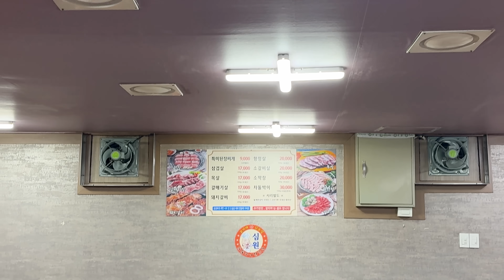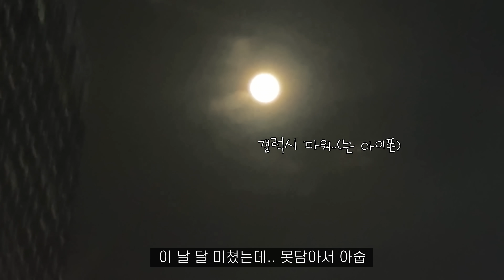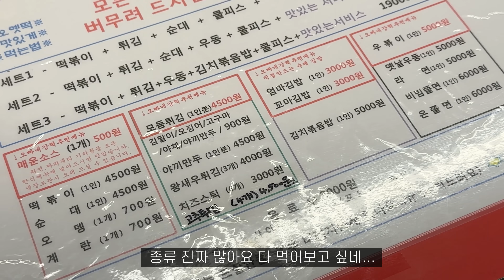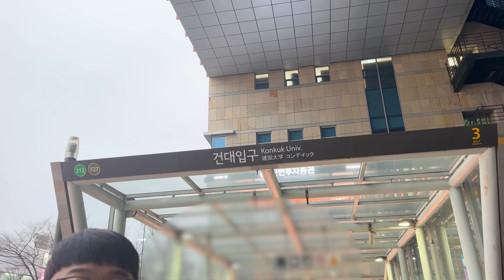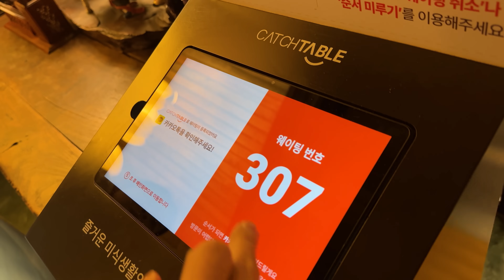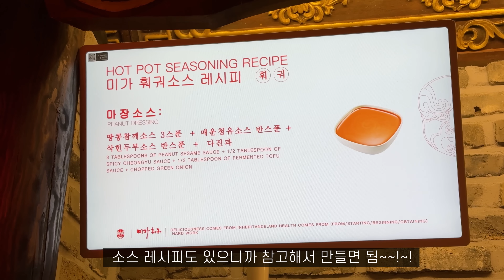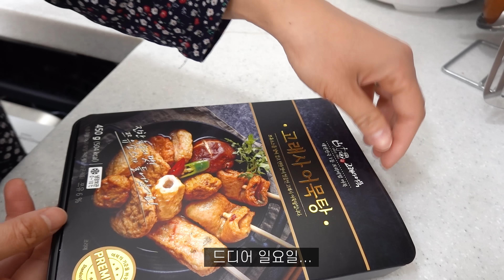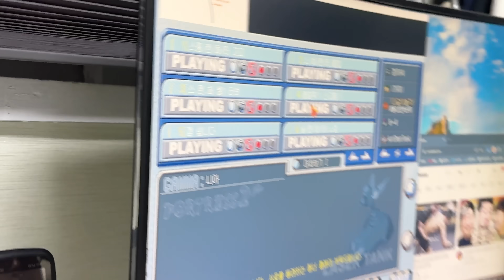[훠궈편] 먹으려고 100키로 이동🛶먹방브이로그 (미가훠거양고기, 된장라면, 오옛떡, 불고기김치솥밥, 프랭크버거, 애참덮, 스타벅스 더북한산, 호떡) MUKBANG VLOG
다음주면 벚꽃이 절정일텐데..
한겨울 속의 나..!🤣 (뭘 이렇게 많이 먹은게야)
조만간 벚꽃브이로그도 들고올게요 많관부🌸
그럼 오늘도 재밌게 봐주세요 감사합니다❤️

🌸타임라인
00:46 해장냉면
03:03 된장찌개라면
06:08 남대문 호떡투어
09:08 떡볶이
11:52 스타벅스 더북한산
14:25 훠궈
21:47 김치어묵우동
23:58 프랭크버거
28:10 불고기김치솥밥
34:49 애호박 참치덮밥
38:42 김치찜

🛶정보
냉면: 개성칡냉면
된장라면: 남대문 '심원식당'
떡볶이: 오빠네 옛날떡볶이 화정점
훠궈: 용인 '미가훠궈양고기'
김치: 그리닷김치
어묵: 고래사어묵

♥ 정기업로드 매주 목요일 6시, 그외는 랜덤

-Composer : Chiro
Artist : 오늘의 일기
Title : Little fairy garden